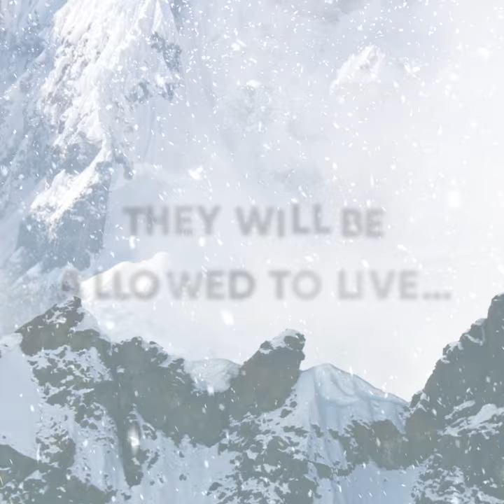Cold People Trailer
What if the only hope for survival becomes the greatest threat?

From the brilliant, bestselling author of Child 44 comes a suspenseful and fast-paced novel about a colony of global apocalypse survivors seeking to reinvent civilisation under the most extreme conditions imaginable.